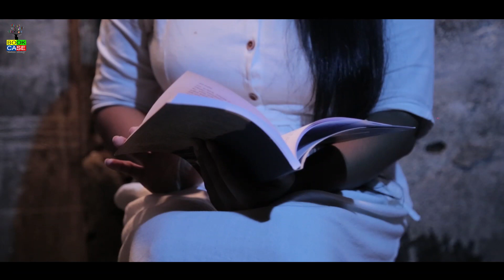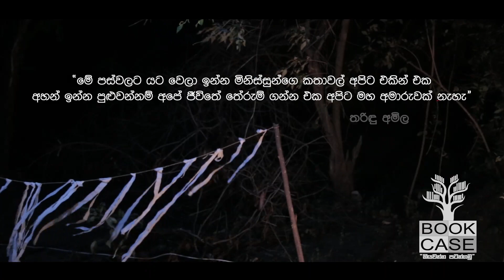BOOKCASE - HEENA MAIMA - හීන මායිම - තරිදු අමිල - Tharindu Amila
පොත පිළිබද විස්තර සහ තරග කොන්දේසි
Book Details and Condition

BOOKCASE - HEENA MAIMA - THARINDU AMILA
හීන මායිම - තරිදු අමිල
නවකතාවකි.

මෙහි එන සියළුම සිදුවීම් යථාර්තය බැදුම ප්‍රබන්ධයකි.
සියල්ල මන:හ්කල්පිතය.

ප්‍රථම මුදුණය - 2021 පෙබරවාරි

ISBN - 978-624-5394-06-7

Buy Online
Grantha.lk
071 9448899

මුද්‍රණය සහ ප්‍රකාශනය
Grantha (Pvt) Ltd

පොතේ මිල - රුපියල් - 600/=
Grantha.lk වෙතින් හෝ ඕනෑම Online Book Center එකකින් Online ඇනවුම් කල හැකිය.

මෙම වීඩියෝවට අදාල ත්‍යාග සදහා අනුග්‍රහය -
කේෂි බුක්ස්
KESHI BOOKS
Keshi Books and Publications

ඔබට අවශ්‍ය ඕනෑම පොතක් ඉතා සාධාරණ මිල ගණන් යටතේ ඔබේ නිවසටම ගෙන්නා ගන්න. මේ සාහිත්‍යය මාසයේ තවත් අගනා වට්ටම් රැසක්.
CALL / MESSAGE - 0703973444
කේෂි BOOKS

"Heena Maima" - Tharindu Amila
Naduna Akalanka
Naveen Nishara
Kithmini De Silva
Mr. Jayasinghe

Time Cords : ⏲️
00:00 - BOOKCASE GIFT
00:21 - HEENA MAIMA

BOOKCASE තරග කොන්දේසි

01. ජයග්‍රාහකයා අපගේ නාලිකාවේ පූර් ණ සාමාජිකයකු විය යුතුය.

02. ප්‍රශ්නයට නිවැරදි පිළිතුර අප වීඩියෝව විකාශය වූ මොහොතේ සිට පැය භාගයක් ඇතුළත පහත කමෙන්ට් (Comment List) ලිස්ට් එකේ පලකල යුතුයි. විනාඩි තිහකින් පසු එන සියළු පිළිතුරු ජයග්‍රහණය කිරීමට සමත් නොවන බවද කරුණාවෙන් සලකන්න.

03. මුළින්ම සහ නිවැරදි පිළිතුර දුන් පුද්ගලයා ජයග්‍රාහකයා ලෙස අප තෝරාගනු ලබයි.
එකම මොහොතක උත්තර කීපයක් ලැබුණහොත් ජයග්‍රාහකයා අප විසින් තෝරාගනු ලබයි.

04. එසේ ජයග්‍රහණය කරන අය හට, ඔහු හෝ ඇය විසින් කියවිය යුතු පොත් පහක්
 පහත කමෙන්ට් කල ස්ථානයේ Reply එකක් සේ පලකල යුතුයි.

05. එසේ පලකල පොත් පහෙන් එකක් අප ඔබට ත්‍යාගයක් ලෙස ලබා දෙන අතර, ඔබට හැකිනම් එය ලද වහාම
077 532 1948 වන අපගේ වට්ස් ඇප් (Whats App) අංකයට ඔබ පොතත් සමග ගත් ඡායාරූපයක් හෝ පැහැදිලි වීඩියෝවක් එවීමට කාරුණික වන්න.

06. එසේ එවනලද ඔබේ ඡායාරූපය හෝ වීඩියෝව අප නාලිකාවේ පලකරන බැවින් එයට අකමැතිනම් ඡායාරූප හෝ වීඩියෝ එවීම අනිවාර් ය නොවන බවද සලකන්න.

      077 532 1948 වන අපගේ වට්ස් ඇප් (Whats App) අංකයට ලැබෙන්නට සලස්වන්න.

08. අපගේ නාලිකාව තවමත් මුල් අදියරේ පවතින නිසාවෙන් ඔබ කැමතිම පොත් පහේ මිලගණන් අපට දැරිය හැකි මිල ගණන් වලට අයත් පොත් සදහන් කිරීමට කාරුණික වන්න.

සැලකිය යුතුයි - නව තරගකරුවකුට අවස්ථාව හිමිකරදීම ඔබේ යුතුකමකි. නව තරගකරුවකු  පැය  භාගයක්   තුල  පිළිතුරක් ලබාදී නොමැතිනම්
 (එම  පැය භාගය ඇතුළත  නිවැරදි පිළිතුරු  ලබා දෙන්න) පෙර ජයග්‍රාහකයකු වුවත් අප ඔබට නැවතත් පොතක් ලබා දෙන්නෙමු.

මෙය සමාජ සත්කාරයක් බව කරුණාවෙන් සලකන්න.
BOOKCASE
කියවන්න පටන්ගමු